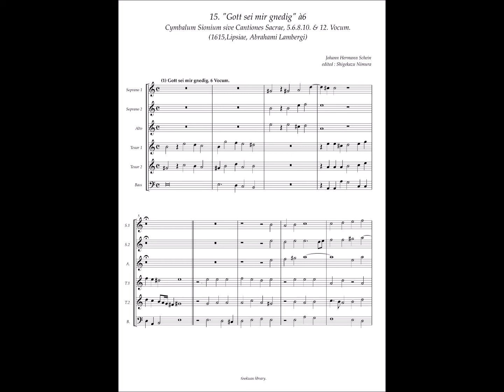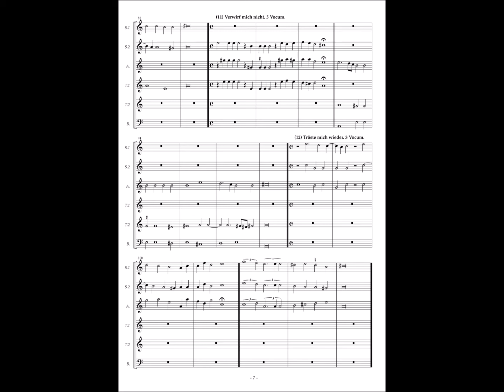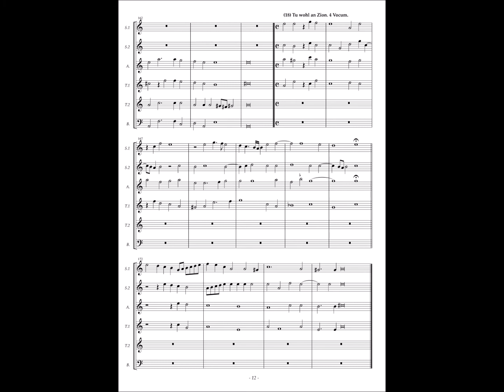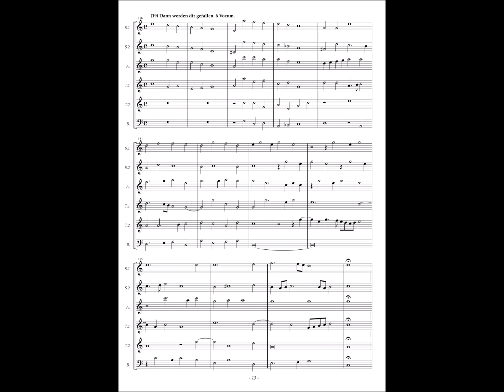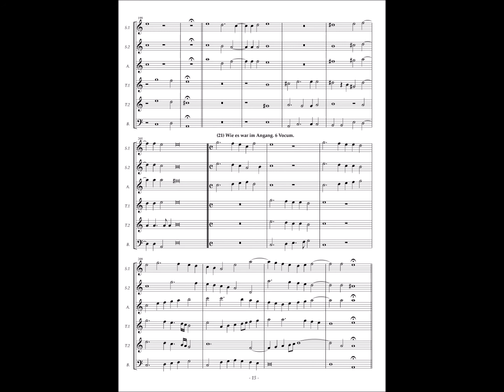Johann Hermann Schein, Cymbalum Sionium No.15 "Gott sei mir gnedig" à6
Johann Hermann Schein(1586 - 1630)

Cymbalum Sionium sive Cantiones Sacrae, 5.6.8.10. & 12. Vocum.
(1615,Lipsiae, Abrahami Lambergi)